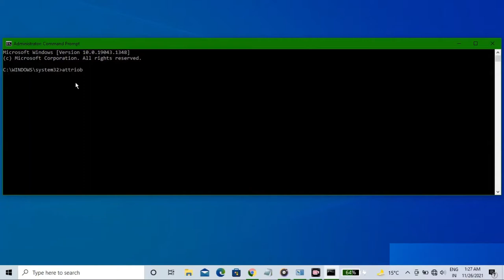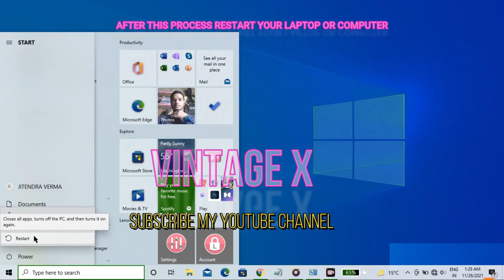💥💥HOW TO REMOVE VIRUS BY COMMAND PROMPT|CMD SE LAPTOP K VIRUS KAISE HTAYE|LAPTOP S VIRUS HTAYE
Topic cover
how to remove virus from Windows 10
how to delete virus from Windows 10
how to remove virus from PC
how to remove virus from my laptop
how to remove malware from PC
how to remove virus from computer
how to get rid of computer virus
how to remove dangerous programs in Windows
how to remove unwanted virus from Windows
how to remove virus from Windows 7
how to delete virus from Windows 7
Windows 10 se virus kaise remove Karen
Windows 10 virus removal process
how to improve computer performance

If you learn new tips and tricks in computer or laptop this video tutorial very important for all computer users.

7 Computer Tips are :
1) Slide Shut Down : %windir%\System32\SlideToShutDown.exe
2) shutdown timer button
3) God Mode : GodMode.
4) software shortcuts - open file location
5) command prompt se password change - lusrmgr  ( only in windows 7 )
6) Set startup program
7) Use Pendrive as ram
1) There's a feature in computers which allows you to use split screen just

 like your smartphones isn't it amazing!!
2) Also do you know that there is a feature in google chrome known as incognito mode which keeps yours history safe amazing right?...
3) Also windows has a feature that lets you use multiple desktops at the same time. Which is very helpful for gamers and editors.
4) And we all have heard about facebook founder Mark zuckerberg and the ex president of America Donald trump both of their accounts were hacked recently.Wanna know a way to avoid getting hacked  then watch this video till end,team getsetfly has got it all covered.

So without wasting more time let's start with our today's fact video.

Well, to know more about these and MANY MORE unknown and interesting Facts about the world, watch the video till the end and become smarter than your friends 😉